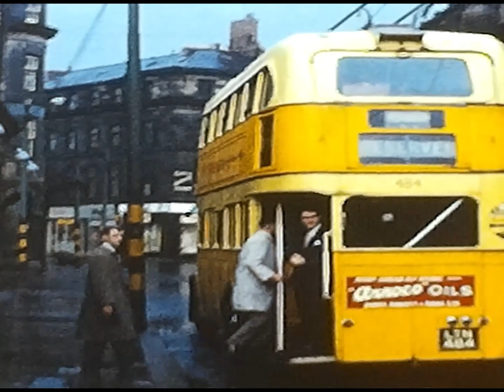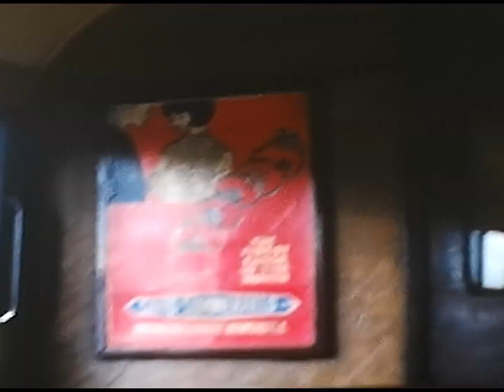Newcastle trolleybuses full & revised version.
This is a revision of the previous video of 1960s Newcastle trolleybuses that repeated itself halfway through.

As before, this is my father's digitised cine film. I'm simply posting them for him. Enjoy!